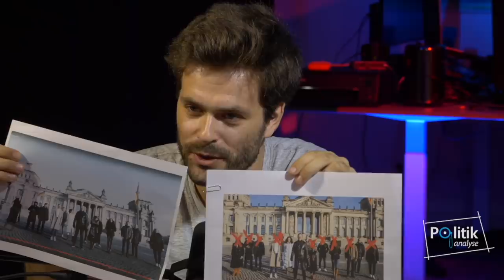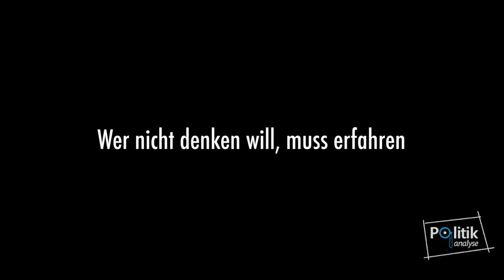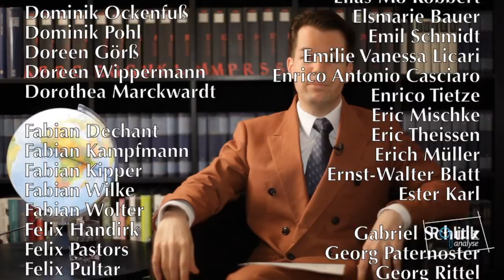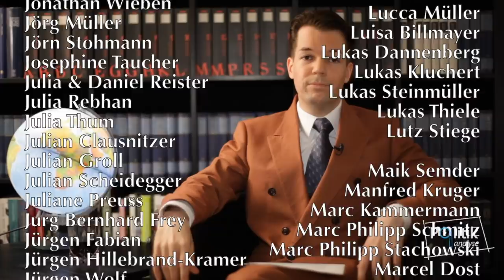POLITIKANALYSE #19 - Selbstüberschätzung (Jürgen Todenhöfer)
Wolfgangs eigener Youtube-Kanal ► @Filmanalyse & @WohlstandfurAlle

Neue Folge der "Politikanalyse": Wolfgang M. Schmitt bespricht mit ideologiekritischem Blick die Politik von heute. Diesmal geht's um das Jung & Naiv Interview mit Jürgen Todenhöfer, Parteivorsitzender und Gründer vom "Team Todenhöfer"

Gefällt euch "Die Politikanalyse"? Lasst es uns wissen! Unterstützt uns finanziell, damit es weitere Ausgaben geben kann!

GLS Gemeinschaftsbank